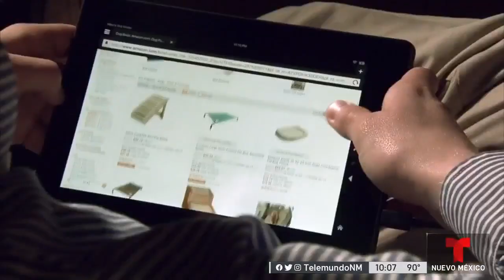Telemundo: Isabel Soto on Biden Announcing Spending for Internet Access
Visit the LIBRE Initiative's Action Center take action on issues like this one